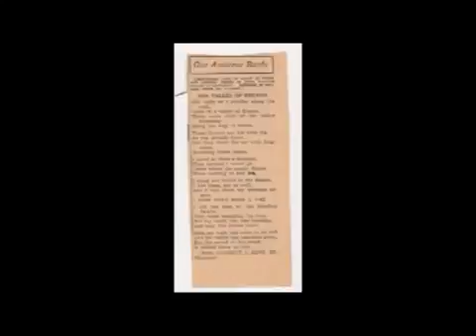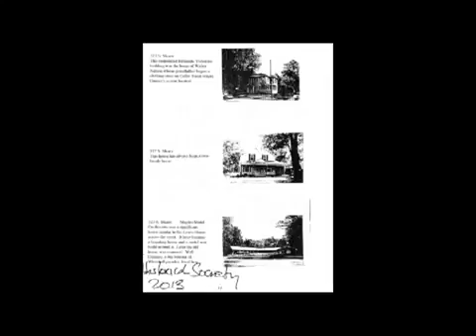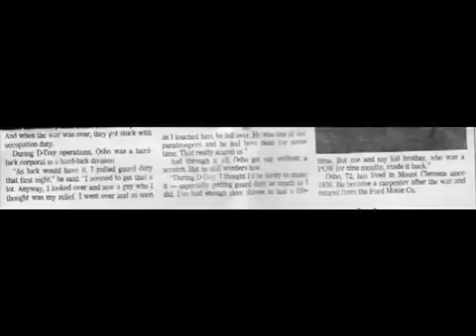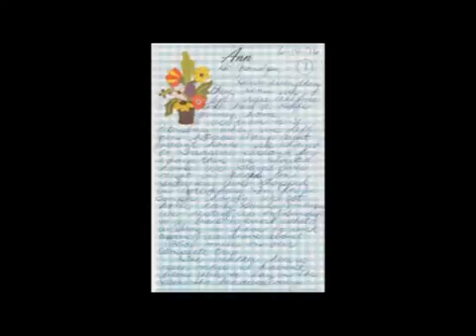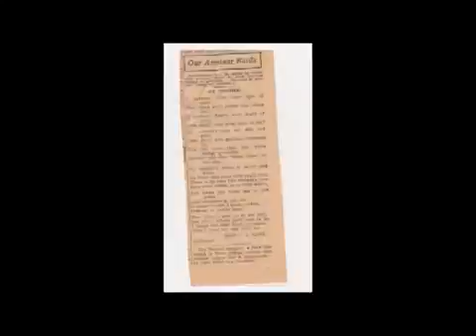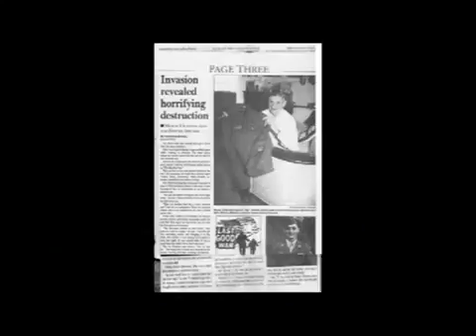Talk n Tunes Bevis and Butt Head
Radio Show done in the 1990s with John, Bill, Annette, Oscar, G-man and Brian.

Beavis and Butt-head present the Oscar® for Sound Effects Editing for The Ghost and the Darkness to Stuart Craig and Stephenie McMillan at the 69th Academy Awards in 1997. Hosted by Billy Crystal.

Beavis and Butthead hallucinating in the hot desert . From the movie Beavis and Butthead Do America The song is called Ratfinks, Suicide Tanks And Cannibal Girls from White Zombie

Music video by Ugly Kid Joe performing Everything About You. (C) 1991 Universal Records, a Division of UMG Recordings, Inc.